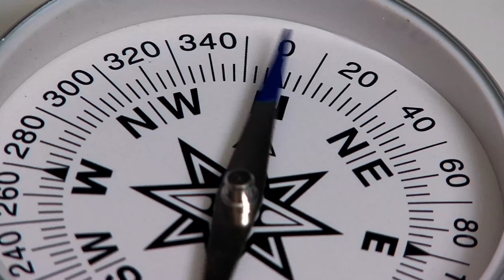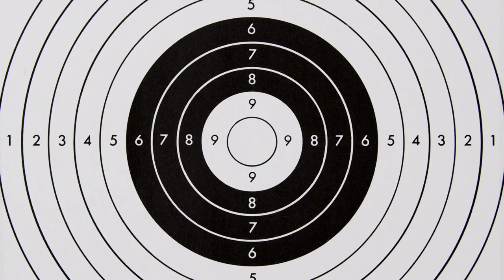Big Buck Harvest! EXTERMINATING Wild Hogs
Deer hunting and hog hunting extermination adventure. We'll show you how to get it done while hunting, and help you experience the thrill of the hunt like never before.

Deer hunting at first light? Hog extermination? Yes, please! In this video, we'll take you on an adventure that will make your blood boil. We'll show you how to get the job done while hunting, and help you experience the thrill of the hunt like you've never before. Are you ready for some mayhem?

Here are the 3 best Flashlights that we use for Hunting with our discount (CAJUN10) for you!
Hunting for flashlights for wild hog hunting, predator hunting, and all nighttime activities. Brinyte flashlights are what you have long been hunting for.

Phone holder
Camcorder DSLR Camera Fluid heads